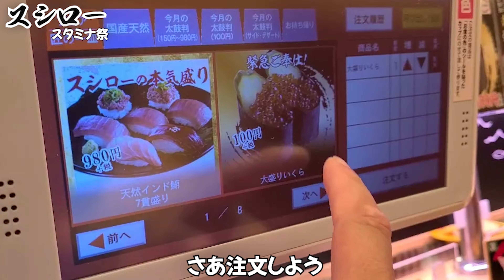大盛りいくらとひれかつロール Wスタミナ祭【回転寿司スシロー】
今回は前回食べられなかったネタを食べに来ました
これでもかと大盛りの大盛りいくら
ヒレカツを太巻きにしたひれかつロール

他にもあっと驚く匠の一皿など
皆さんも是非食べてみてくださいね！